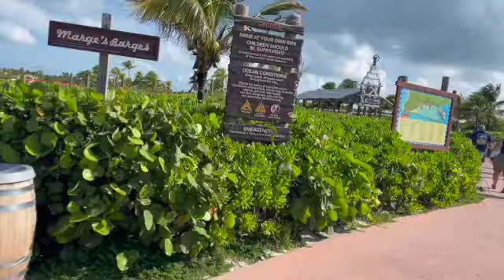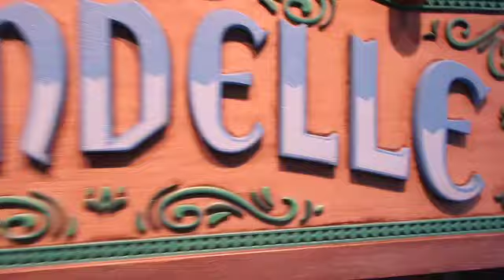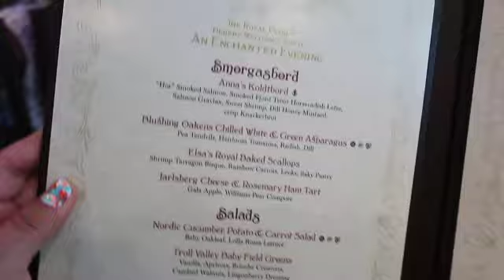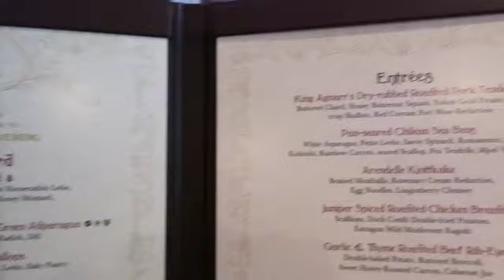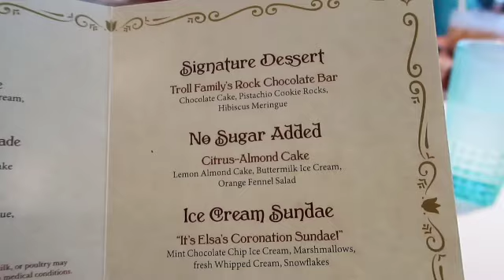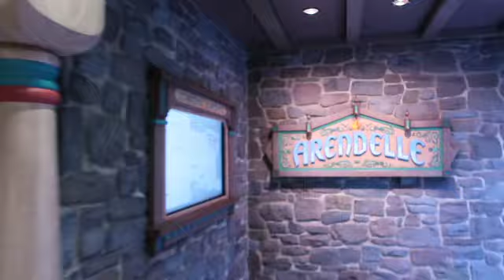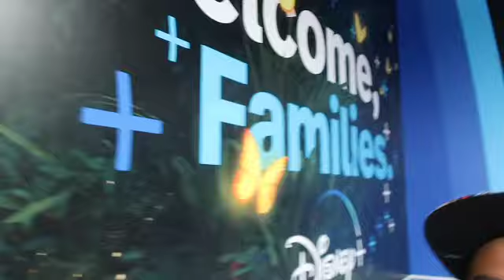Disney Wish Day 3 & 4 | Castaway Cay | Arendelle Dinner| Debarkation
This is Day 3 at Disney's Private Island at the Bahamas.  We enjoyed our day at the beach.  Got some time in the Adult pool and enjoyed Dinner at Arendelle.
We included also Day 4 which was debarkation day.

Hope you enjoy going on this vacation with us.